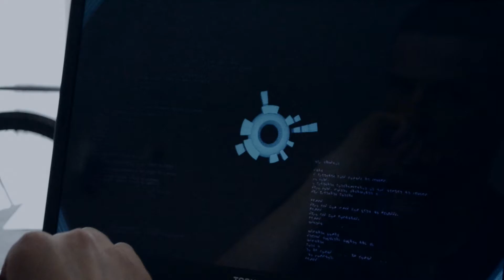THE COIL teaser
THE COIL is a science fiction series about a man who discovers something amazing while using his computer. It changes his life forever.

The show is 5 episodes and each episode will be between 10 and 20 minutes in length.

Coming soon.